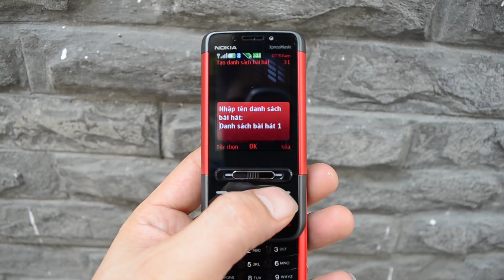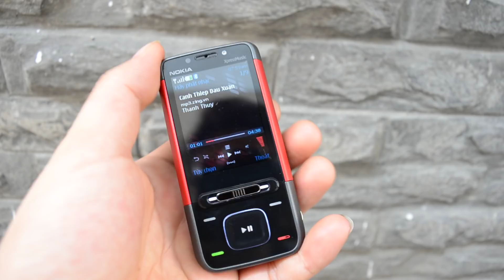ALOFONE.VN | Nokia XpressMusic 5610 Nghe Nhạc Cực Đỉnh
Cửa hàng ALOFONE.VN xin trân trọng giới thiệu với Quý khác hàng một dòng điện thoại nghe nhạc "đỉnh" của Nokia - Nokia 5610 Xpressmusic. Được thiết kế với kiểu dáng nắp trượt đẹp mắt, kết hợp cùng khả năng giải trí hết sức tuyệt với, nokia 5610 đã liên tục cháy hàng. Hiện trên thị trường dòng này đang khá khan hiếm.

Nhanh tay sở hữu ngay chiếc nokia 5610 giá rẻ nhất Việt Nam. Khi mua 5610 hàng chính hãng và bảo hành 06 tháng.

Địa chỉ SHOP: 304/4A Trường Chinh, P. 13, Q. Tân Bình, TP HCM

Liện hệ: 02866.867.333 và 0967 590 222